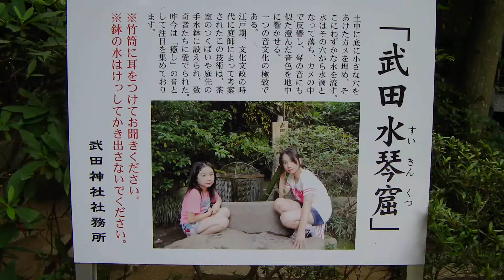武田神社の風景④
山梨県　甲府市に有る武田神社です。
武田水琴窟です。